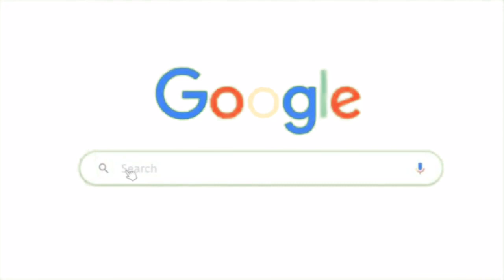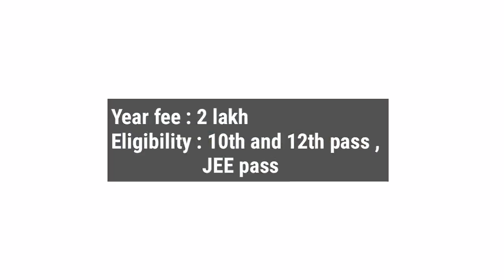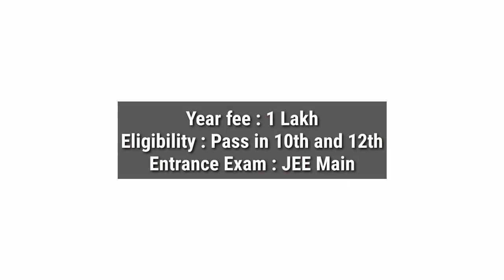Top 15 Aeronautical Engineering Colleges In India- Aero Thamizha Explanation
Top 15 Aeronautical Engineering Colleges in India.
In this video I have clearly explained about Fee structure and admission details...
THIS VIDEO IS ONLY FOR ENTERTAINMENT **
Following video audio content making education purpose only. Not offence anyone.